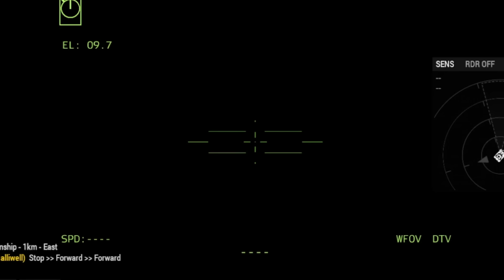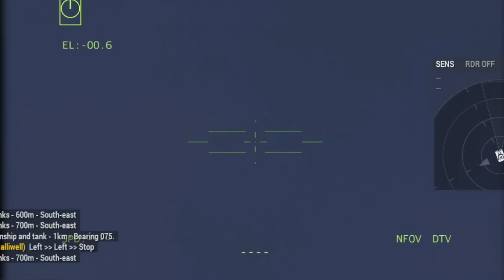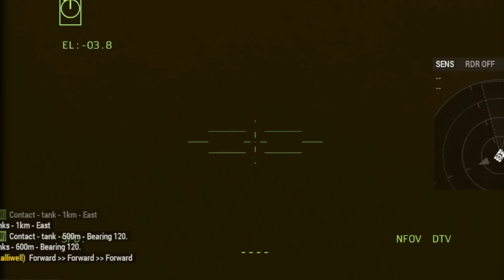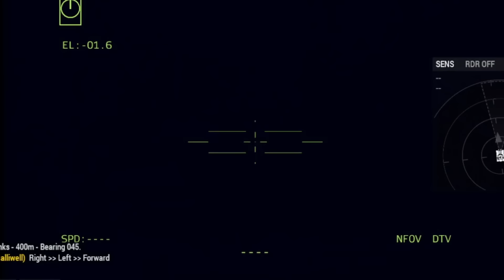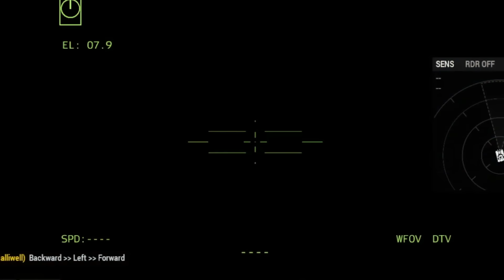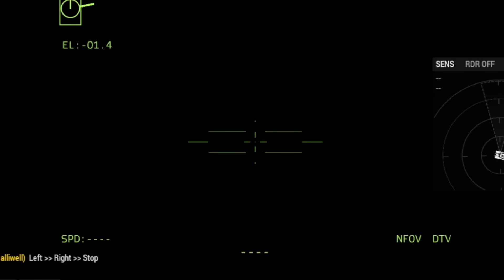World War Today! Goodbye Putin, Kremlin Center Bombed Ukraine